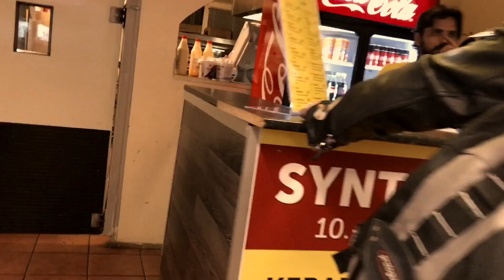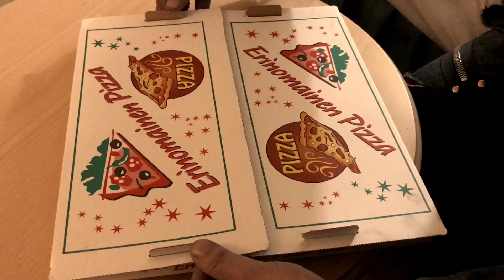Turmion Kätilöt - Hades Pizza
Kätilöt tilaa taas Pizzaa